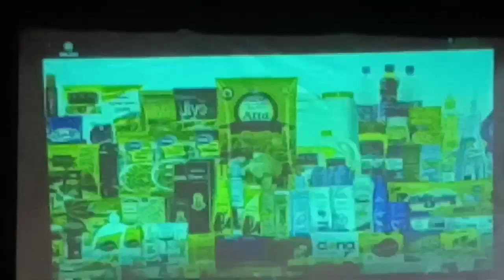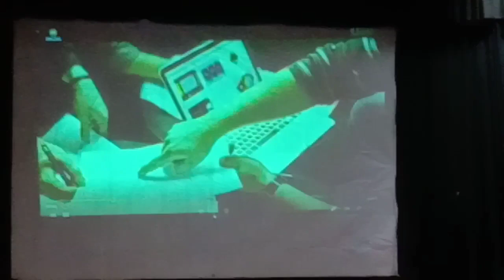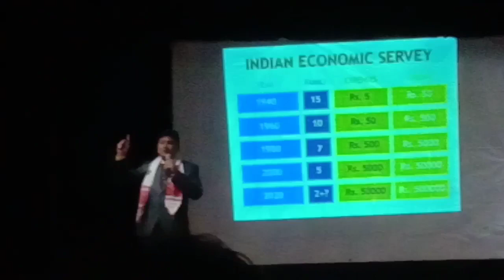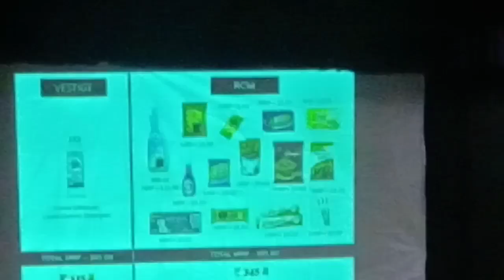RCM SEMINAR DISTRICT LIBRARY TINSUKIA